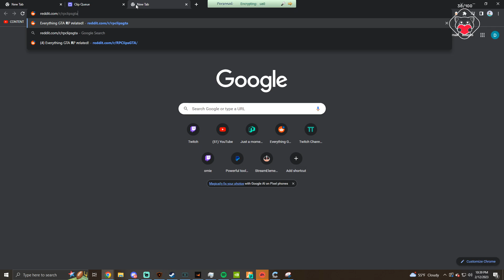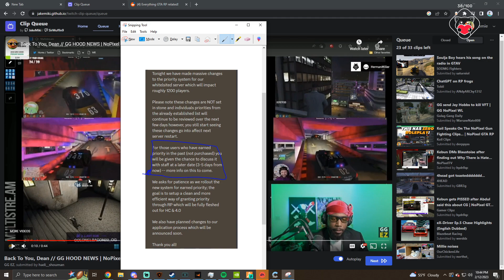Omie On Changes To PRIO System | NoPixel GTA RP